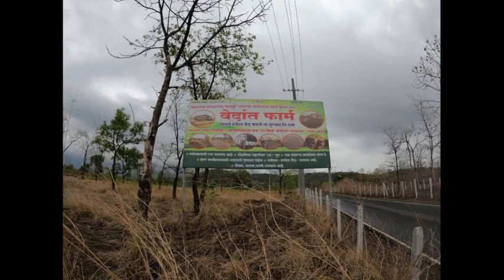EP 3 # VEDANT FARM HOUSE MURBAD SARALGAON KALAMBHE ., MORNING VIEWS IS VERY BEAUTIFUL